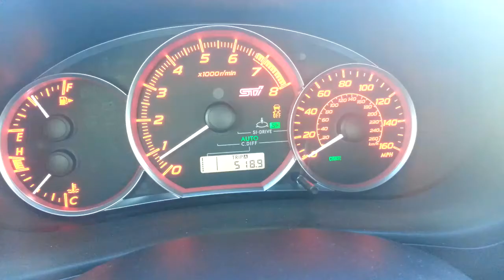2013 STI stage 2 0-135mph launch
4.8sec 0-60, 12sec too 100. radar detector fell off dash and hit turn signal thats what the noise was at the launch.